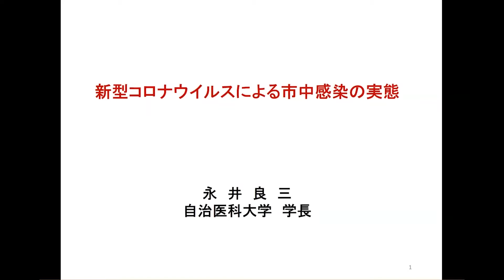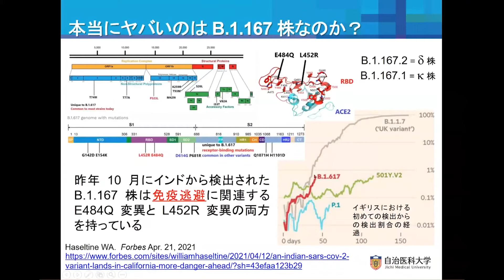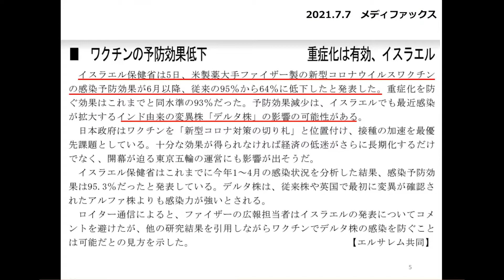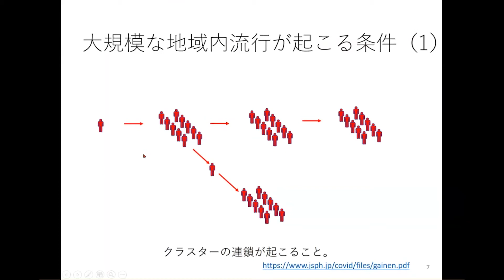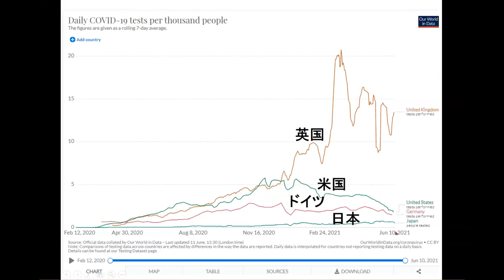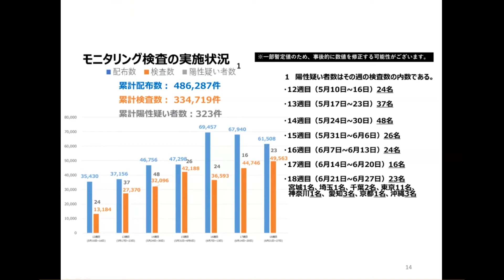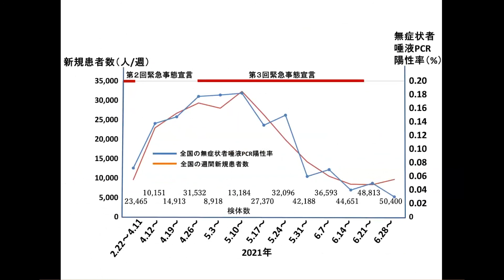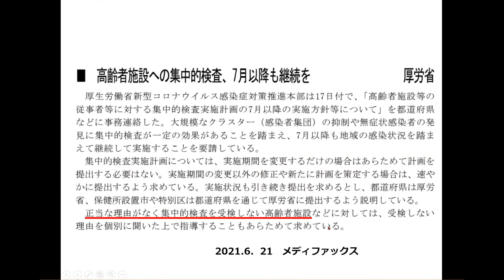「新型コロナウイルスによる市中感染の実態」永井 良三 自治医科大学学長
「新型コロナウイルスによる市中感染の実態」
永井 良三　自治医科大学学長
2021年7月9日オンライン開催